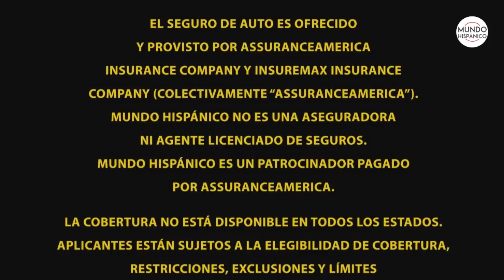Conozca cuáles son los errores más comunes de los latinos en las carreteras | Noticias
¡QUE NO TE AGARREN DESPREVENIDO! El oficial Raymond Grannel nos cuenta cuales son los errores mas comunes que los hispanos cometen en las carreteras y son objetivo de las autoridades.

Assurance America es el seguro de auto confiable y económico para los latinos.